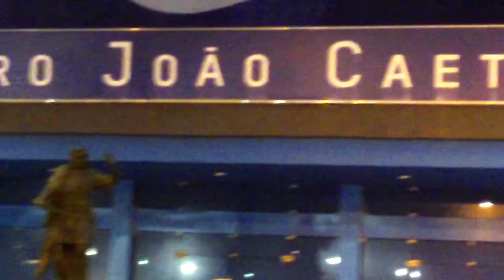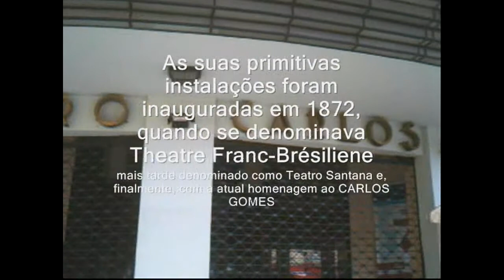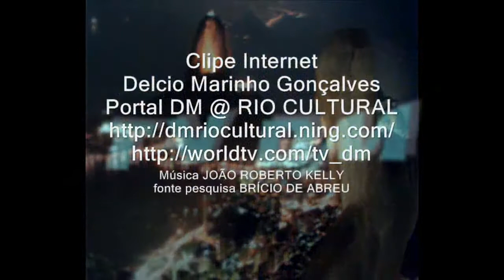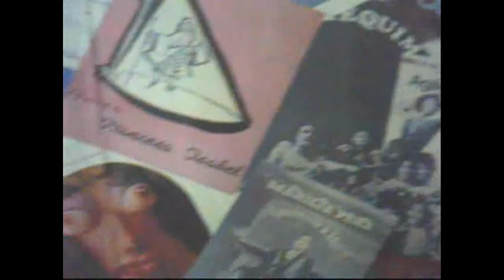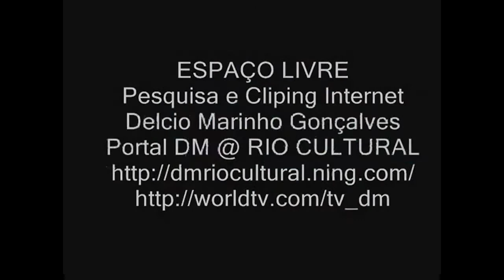Chapa 1 SATED RJ Praça Tiradentes RJ " o berço do TEATRO "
Eleições SATED RJ 2013  depoimento sobre a Praça Tiradentes RJ
Chapa 1 UNIÃO E DETERMINAÇÃO
Presidente JORGE COUTINHO
@ Clipe Internet Delcio Marinho Gonçalves